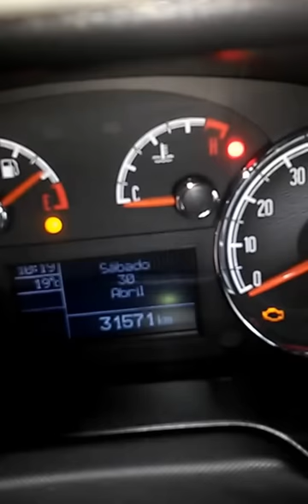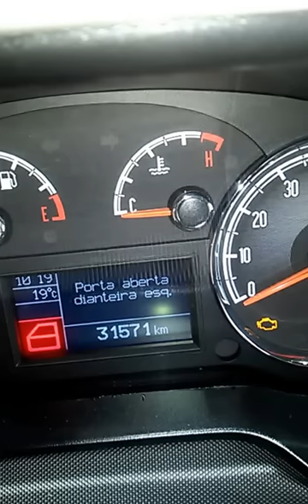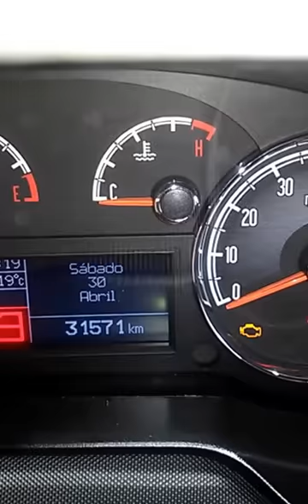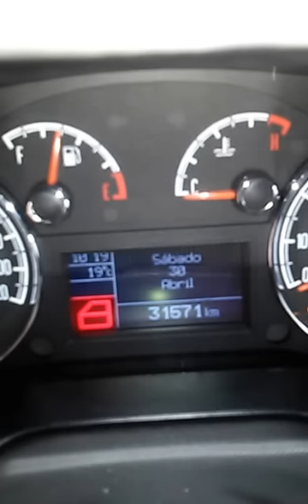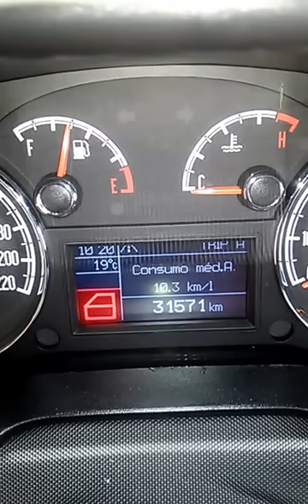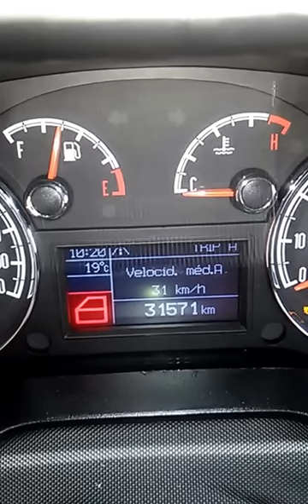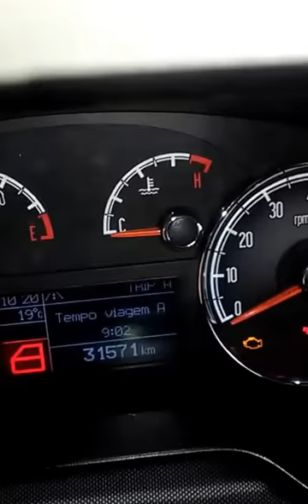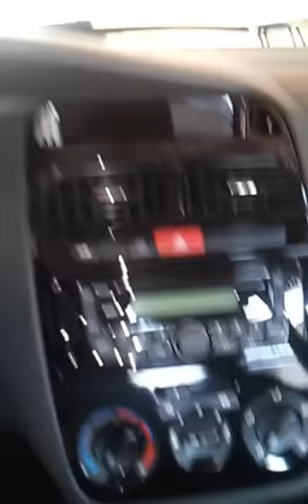DEVO COMPRAR 1 CARRO USADO OU NOVO? CÓMO DECIDIR? ¿COCHE USADO O NUEVO?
Quero mostrar esse canal para alguns mecânicos e assim gravar mais vídeos com dicas deles para você!
42.354

LINE USED; CAR FIAT VERY GOOD, EXCELLENT.
SEE OWNER'S OPINION; HAPPY WITH THE CAR.
PERFECT SILK AUTOMOBILES.
Also consider the PUNTO, which is the same platform and lateral / frontal appearance of the LINEA, besides the interior being very similar.

IF IT HAS BEEN USEFUL FOR YOU, GIVE A JOY THERE, FOR GENTILEZA!

ANALYSIS OF OTHER PEOPLE:
USED ​​LINE IS WORTH IT.
WHAT I THINK OF FIAT LINEA.
FIAT SEMINOVO CAR. DETAILS.
It is a very balanced car in the combination of comfort, performance and economy. who likes cars and searches any of these issues to the extreme know that loses in the other two. the line is not extreme in any of them, but for this very reason it manages to hit very well these three.
Car very comfortable, quiet, first-class finish, very beautiful design, attention calls wherever you pass, cheap insurance, relatively inexpensive parts compared to the same category.
Comfort, acoustics, maneuverability, power, economy, good internal space, excellent trunk. The dual-shift improved greatly is almost imperceptible to gear shift.
Quite economical for its 1,350 kg making 10.3 km / l in the city and 14.5 km / l on the road with gasoline. has excellent performance for its 1750 cc (0 to 100 in 9 seconds) and is very stable in corners. good ground height, beating competitors. is spacious, especially the trunk, and soft wheel without being too soft. currently, has attractive price and compatible with what it proposes. was launched with high price, but suitable for 6 years ago when voice command, buttons on the steering wheel, integrated gps panel and automatic ignition of headlights were new in Brazil. wide network of technical assistance and cheap mechanics, 100% national.

LINEA USADO; CARRO FIAT MUITO BOM, EXCELENTE.
VEJA A OPINIAO DO PROPRIETARIO; FELIZ COM O CARRO.
AUTOMOVEL SEDA PERFEITO.
Considere também o PUNTO, que é a mesma plataforma e aparência lateral/frontal do LINEA, além do interior ser bem parecido.

SE FOI ÚTIL PRA VOCÊ, DÁ UM JOINHA AÍ, POR GENTILEZA!

ANÁLISES DE OUTRAS PESSOAS:
LINEA USADO VALE A PENA.
O QUE EU ACHO DO FIAT LINEA.
CARRO SEMINOVO DA FIAT. DETALHES.
É um carro muito equilibrado na combinacao entre conforto, performance e economia. quem gosta de carro e busca qualquer um destes quesitos ao extremo sabe que perde nos outros dois. o linea nao é extremo em nenhum deles, mas por isso mesmo consegue acertar muito bem esses tres.
Carro muito confortável, silencioso, acabamento de primeira, design muito lindo, chama atenção onde passa, seguro barato, peças relativamente baratas se comparar com os da mesma categoria.
Conforto, acústica, dirigibilidade, potência, econômico,bom espaço interno, porta-malas excelente.o cambio dualógic melhorou muuito é quase imperceptível a troca marcha.
Bastante economico para seus 1.350 kg fazendo 10.3 km/l na cidade e 14.5 km/l na estrada com gasolina. tem otima performance para suas 1750 cc (0 a 100 em 9 segundos) e muito estavel em curvas. boa altura do solo, superando concorrentes. é espaçoso, especialmente o porta-malas, e roda macio sem ser mole demais. atualmente, tem preço atraente e compativel com o que propoe. foi lançado com preço alto, mas adequado para 6 anos atrás quando comando de voz, botoes no volante, gps integrado ao painel e acendimento automatico de farois eram novidade no brasil.El coche muy cómodo, silencioso, acabado de primera, diseño muy lindo, llama la atención donde pasa, seguro barato, piezas relativamente baratas si se compara con los de la misma categoría.
Confort, acústica, dirigibilidad, potencia, económico, buen espacio interno, maletero excelente. El cambio dualogic ha mejorado muuito es casi imperceptible el cambio de marcha.